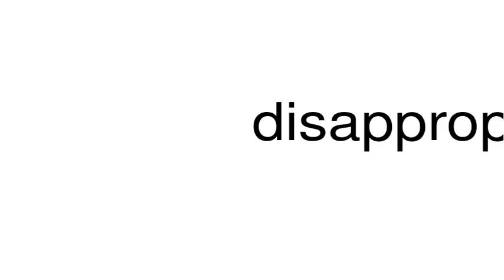How to pronounce disappropriate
This is a satire channel. This is a satire channel. How to pronounce the word disappropriate.